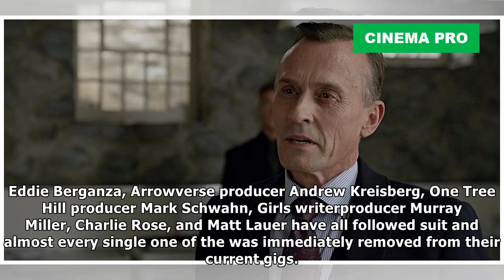Robert Knepper To Stay On Izombie; Wbtv Finds ‘No Evidence Of Wrongdoing’ | Cinema Pro